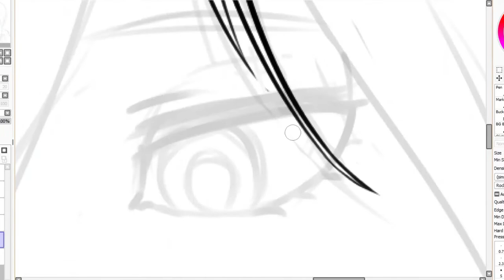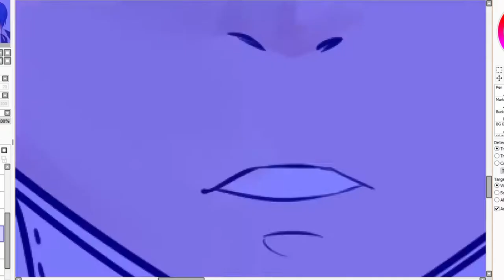Speedpaint - Makoto x Aigis (Persona 3)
It's a Valentines Day [Wild Card] Miracle.
I was experimenting with painting directly on the color layers themselves instead of using blending modes this time. Worked well enough for my liking.

Audio: "Want To Be Close" (Persona 3 'Reincarnation' Arrange Album)